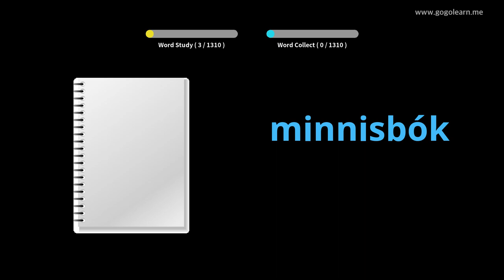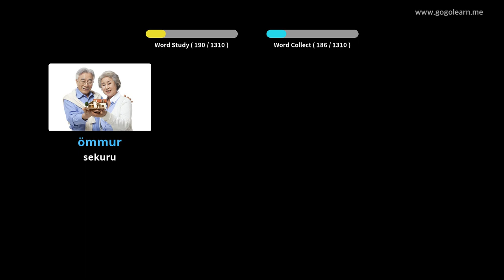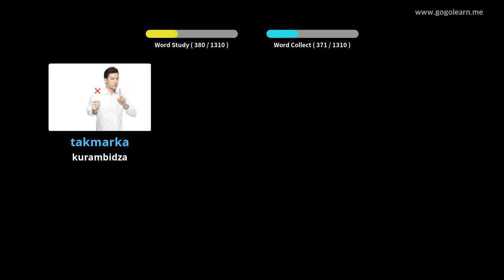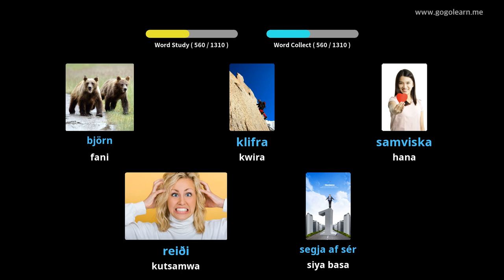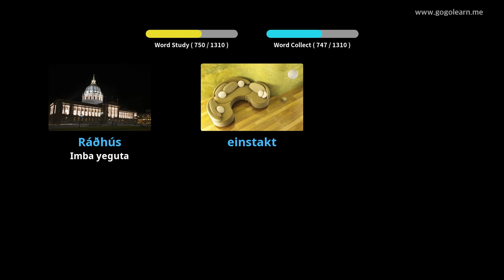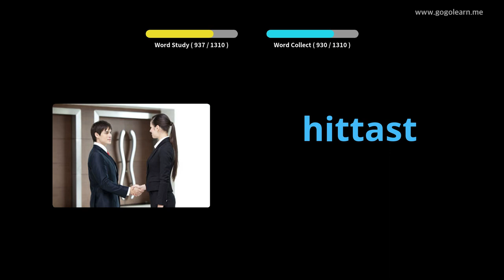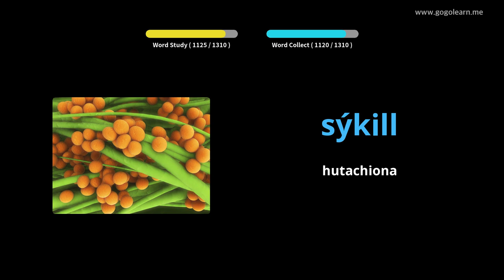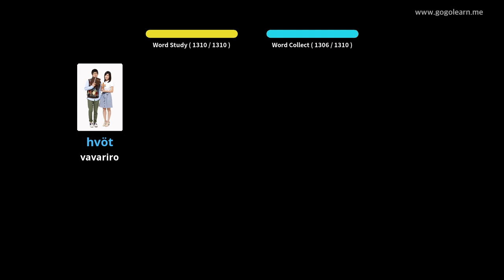Icelandic Vocabulary Basic | Golearn